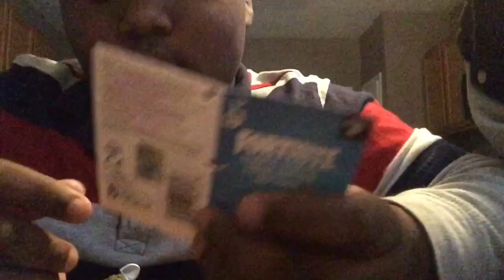UNBOXING FORTNITE LOOT LLAMA